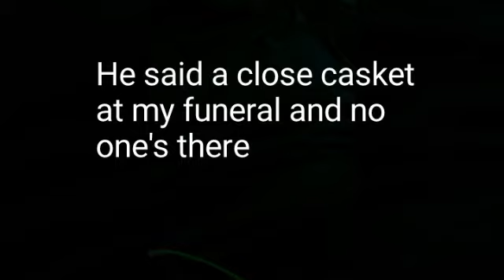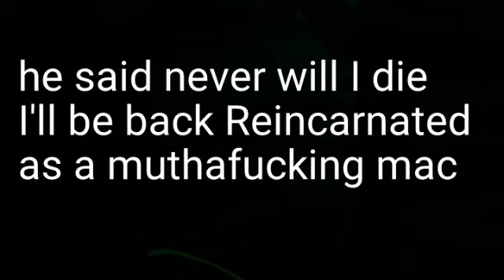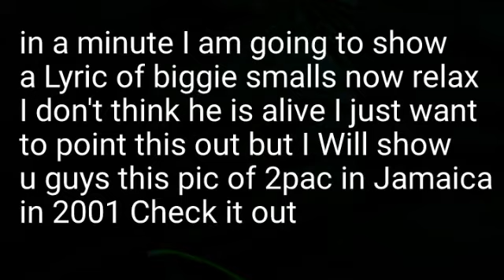2pac Biggie secret lyrics